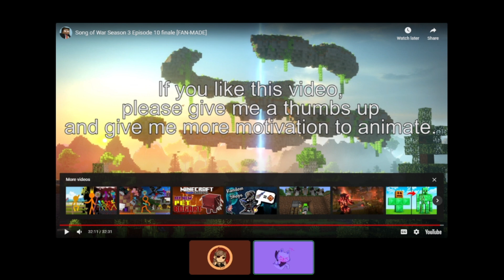Reacting to Songs of War Season 3 Episode 10 by XunMengLong